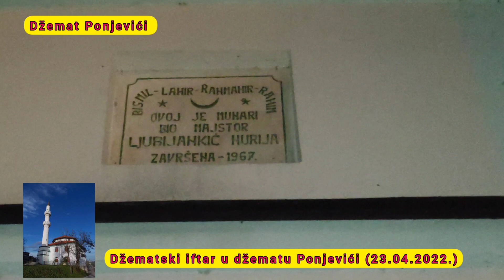Džematski iftar u džematu Ponjevići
Večeras je u našem džematu Ponjevići održan džematski iftar.

O DŽEMATU

Džemat Ponjevići,  broji 105 domaćinstava i ima džamiju, za koju se vjeruje da je prvi put sagrađena krajem 18. stoljeća. Džamija je devastirana 1993. godine, u toku agresije na Bosnu i Hercegovinu, da bi, 2004. godine, bila sagrađena nova. Džemat Ponjevići pripada medžlisu IZ-e Cazina.

Među poznatije alime i druge značajne Bošnjake, koji su rođeni u našem džematu, ubrajaju se prof. Sulejman ef. Hašić, najpoznatiji učač Kur'ana na području medžlisa IZ-e Cazin, zatim dr. Suad Keranović, anesteziolog u Tuzlanskom kliničkom centru, rahmetli prof. Ahmet Huskić, bivši općinski vjećnik.